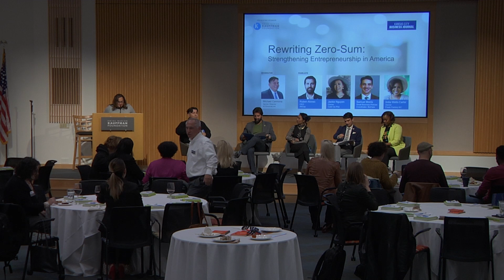Rewriting Zero Sum: Strengthening Entrepreneurship in America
Entrepreneurs are building and growing their businesses, despite barriers. Creating more access to entrepreneurship is not a zero-sum game. With initiatives being piloted in Kansas City, we are learning that when we break down barriers to entry for new and small business owners, we unleash innovation, creativity, and growth that stimulates the entire economy.

Hear from two entrepreneurs, a mission-driven community development financial institution, and Kansas City’s business advocacy and licensing office as they explore what it looks like to rewrite the zero-sum to discuss:

•The promising ideas entrepreneurs, especially those from historically marginalized communities, are working to bring to fruition and the obstacles they face starting and growing their businesses.

•Promising trends in finance and what we have learned after an intense experience in the past two years piloting methods of increasing access to funding for all entrepreneurs.

•How Kansas City is working to become a national model for entrepreneurship-focused economic development and how federal funding streams are helping to expedite this work.

PANEL:
Jackie Nguyen, owner of Cafe Cà Phê
India Wells, owner of Fresh Factory KC
Ruben Alonso III, CEO AltCap
Samuel Morris, KC BizCare
Moderator: Michael Carmona, senior director KC Sourcelink